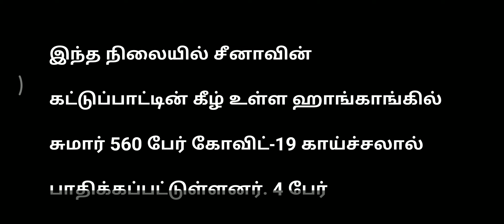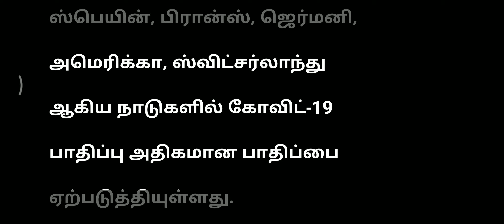சீனாவில் புதிதாக 45 பேருக்கு கரோனா வைரஸ் பாதிப்பு: 5 பேர் பலி